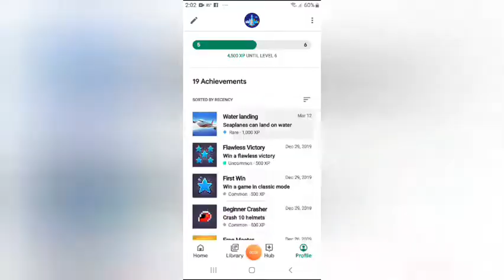Landing On Water?